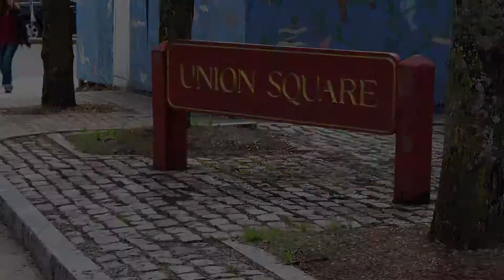SCATV Promotional Video with Hunter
Who doesn't know Union Square's watch dog, Hunter? He made his debut in this SCATV Promotional Video!